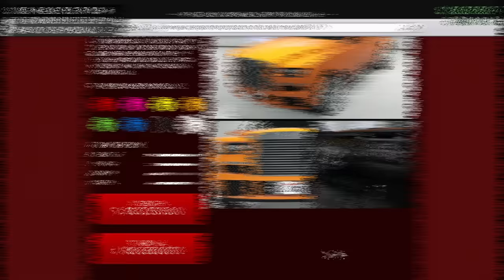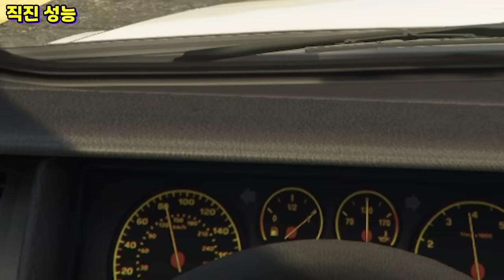이제 공세는 안전합니다 [GTA5 이너스 주빌리 리뷰] 원격 조종, 락온 무효, 강력한 방폭 기능, 공격 기능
"신규 부동산인 사무소에서 개조하였습니다"